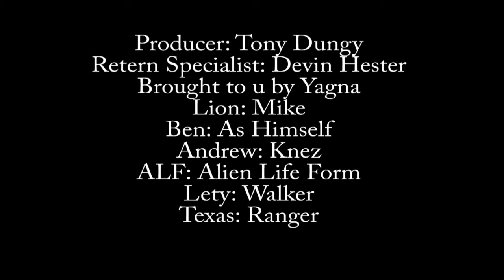PSA Dont Be an Animal